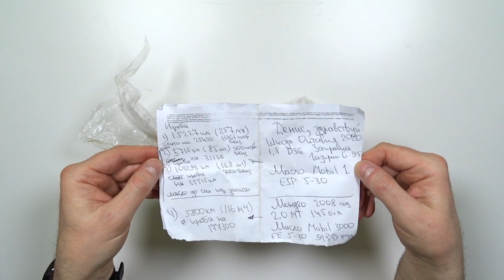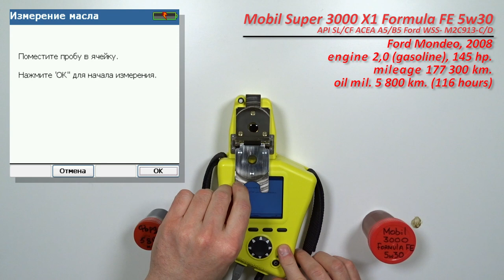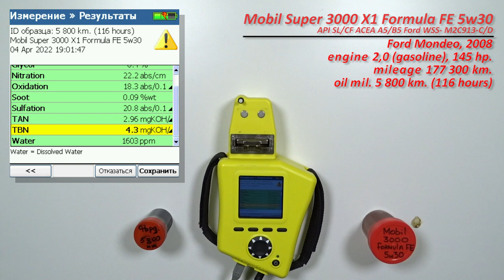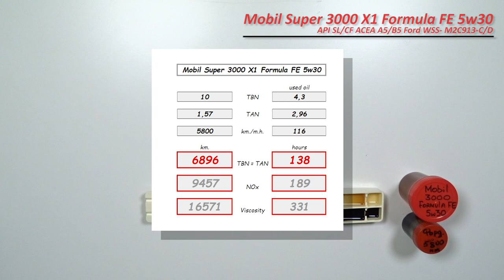Mobil Super 3000 X1 Formula FE 5w30 (отработка из Ford, 5 800 км.)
Андрей из Дмитрова (МО), прислал образцы масла Mobil Super 3000 X1 Formula FE 5w30

API SL/CF
ACEA A5/B5
Ford WSS- M2C913-D/C

Масло использовались в  автомобиле Ford Mondeo, 2006
с двигателем  2,0 л. (бензиновый), 145 л.с.

Благодарю Андрея за предоставленные образцы и поддержку канала!